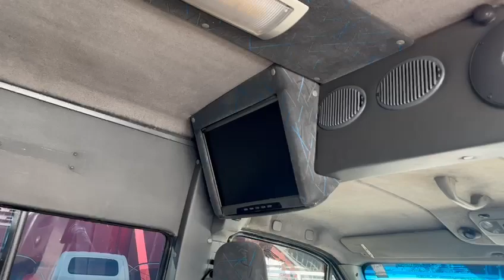Renault Master 16L Executiva Marticar 2013 cód 12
Renault Master 16L. Executiva Marticar 2012/2013
Top de Linha - Completa

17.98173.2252  Whats app e fone